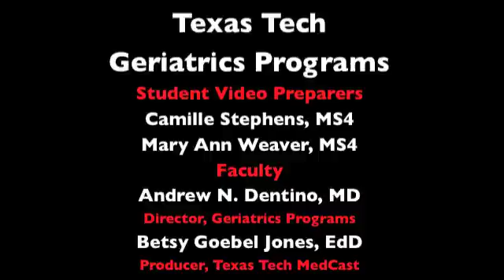Step2CKTestPrep: Mrs. Hamilton's Postmenopausal Bleeding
Texas Tech MedCast Step2CK Test Prep Series in the Reynolds Geriatrics Series
Videos prepared by 4th Year Medical Students at Texas Tech Health Sciences Center School of Medicine in Lubbock, 2011-12
Geriatrics2CK48_1B
Betsy Goebel Jones, EdD, Producer of the Texas Tech MedCast